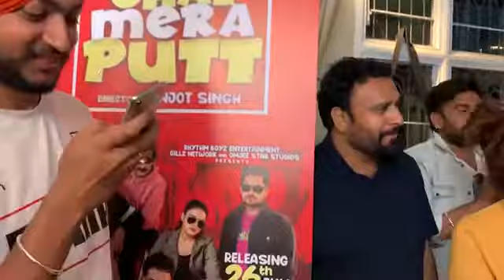Chal Mera Putt Rap up Celebaration |Chal Mera Putt Team Together Cut Cake,Iftikhar thakur Funny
LIKE FOR SUPPORT

IF YOU WANT TO SEE MORE PUNJABI MOVIE CLIPS JUST COMMENTS BELOW I WILL BRING

Chal Mera Putt Funny Clip | Nasir Chinyoti and Akram Udas | Punjabi Movie | Pakistani Stage Actors